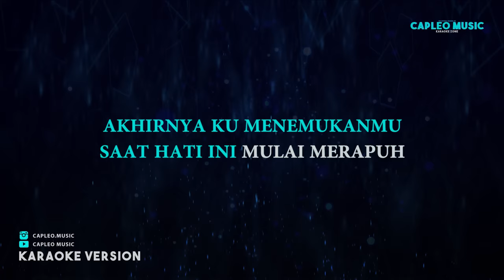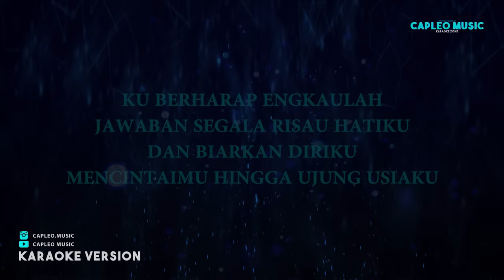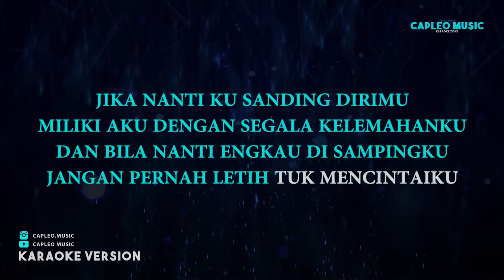Naff – Akhirnya Ku Menemukanmu (Karaoke Version)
Naff – Akhirnya Ku Menemukanmu (Karaoke Version) by Capleo Music